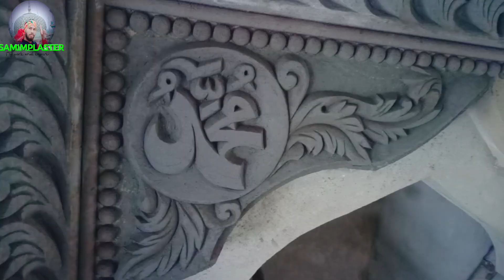Muhammad's name on the plaster